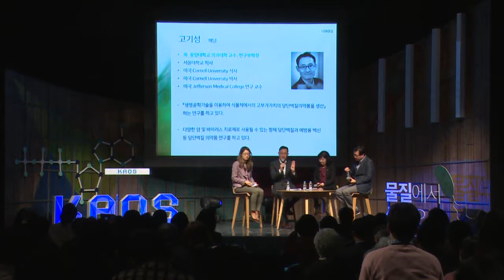[강연] 탄수화물의 달콤하고 끈적끈적한 비밀 (3) _ 조진원 교수 | 2017 봄 카오스강연 '물질에서 생명으로' 5강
체중 감량 때문에 탄수화물은 마치 현대인들의 공공의 적이 된 듯하다. 그런 이유로 탄수화물이란 용어를 접하면 모두 영양의 관점에서 탄수화물을 바라보려 한다.

하지만 탄수화물의 또 다른 비밀을 들어본 적이 있는가? 생명현상이 제대로 수행되기 위해 단백질이나 지질에 탄수화물이 달라붙어야 한다는 사실을 들어 본 적이 있는가? 이들이 잘 못되면 치명적인 질환에 걸린다는 사실을 들어 본 적이 있는가? 우리 인간의 혈액형이 바로 탄수화물의 다양한 구조 때문이란 것을 들어본 적이 있는가?

이번에 강의하게 될 탄수화물을 주제로 수행하는 연구인 당화, 당생물학, 글라이코믹스를 지난 2003년 MIT에서는 세계를 변화시키는 10대 신기술에 포함시킨 바 있다. 세계가 주목하는 새로운 연구 분야인 당생물학으로 여러분을 초대한다.

■ 강연자 : 조진원(연세대 시스템생물학과 교수)
■ 패   널 : 강현아(중앙대 생명과학과 교수), 고기성(중앙대 의과대학 교수)
■ 사회자 : 임소형(한국일보 기자)